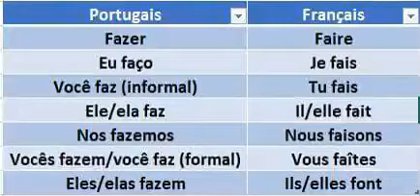Verbos em francês : "faire" (fazer) no presente do indicativo